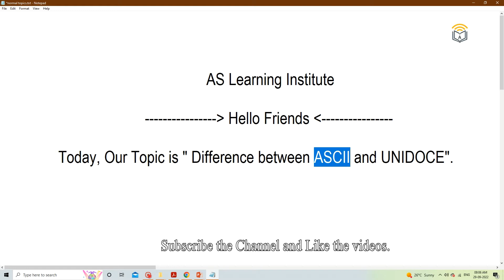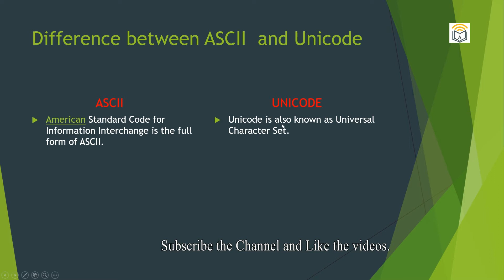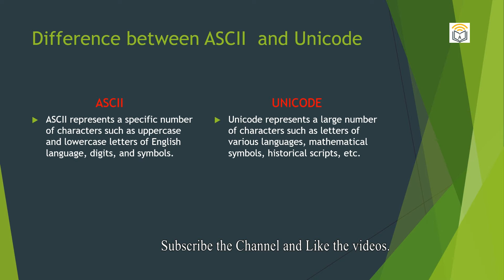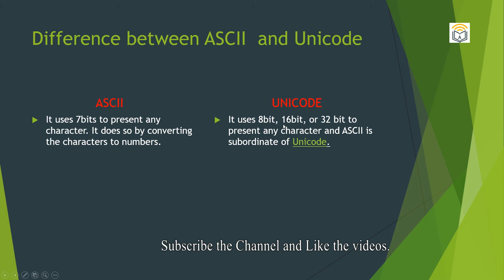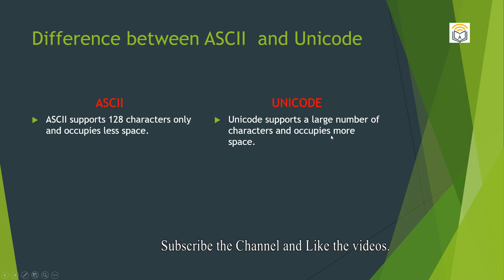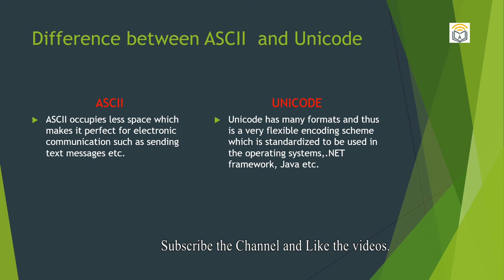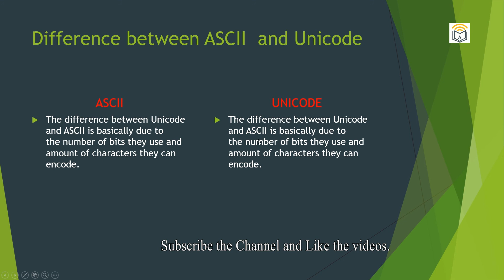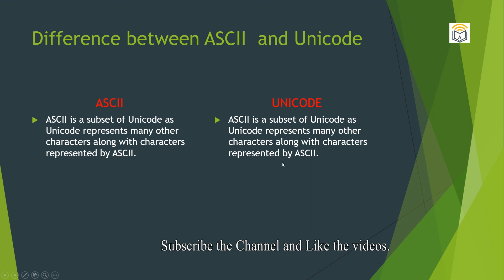Difference Between UNICODE and ASCII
In this video we have told you about that difference between unicode and ascii.

I am trying for teching new things in computer.  Here we will provide to you very helpful videos. This video will your help to learn new things.

और

धन्यवाद

"Keyword"
"difference between ascii and unicode in java"
"what is unicode"
"similarities between ascii and unicode"
"why is unicode better than ascii"
"unicode and ascii table"
"what is ascii code and unicode explain how they are used in c language"
"ascii vs utf 8"
"Keyword"
"what is unicode"
"ascii values"
"Keyword"
"what is the difference between ascii and unicode"
"what is unicode"
"Keyword"
"what is unicode"
"ascii values"
"unicode vs ascii powerlevel10k"
"Keyword"
"explain the difference between ascii and unicode"
"explain the difference between ascii and unicode according to the context of use"
"what is the difference between ascii and unicode character set"
"what is the main difference between the ascii and unicode character sets"
"what is the difference between ascii ebcdic and unicode"
"explain the difference between using an ascii character set and a unicode character set"
"explain and state the difference between abc ascii and unicode"
"explain the difference between the character sets of unicode and ascii"
"difference between the ascii extended ascii and unicode character sets"
"Keyword"
"the difference between ascii codes of upper case and lower case alphabets is"
"ascii code and unicode difference"
"string check the code of bcs-011 in @online to ascii and unicode strings"
"utf-8 and ascii difference"
"ascii and utf-8 difference"
"Keyword"
"ascii and unicode table"
"what is ascii and unicode"
"string different codes of 0 1 till 9 to ascii and unicode strings"
"ascii and unicode bbc bitesize"
"unicode video"
"bcs 11 question paper"
"advantages of unicode over ascii"
"unicode explained pdf"
"Keyword"
"unicode video"
"Keyword"
"ascii and unicode"
"ascii and unicode in java"
"ascii and unicode strings"
"ascii and unicode in python"
"ascii and unicode difference"